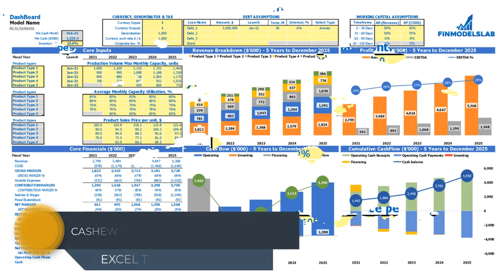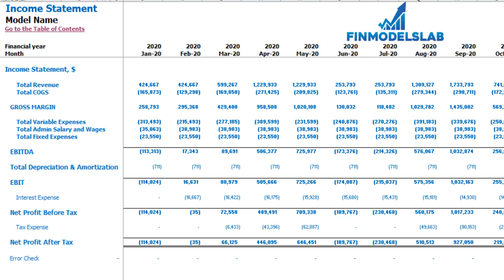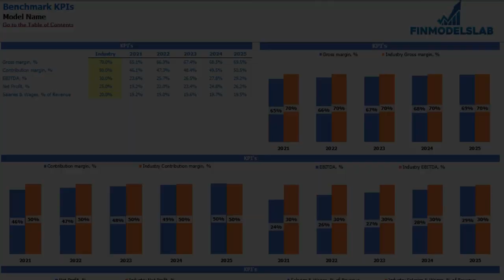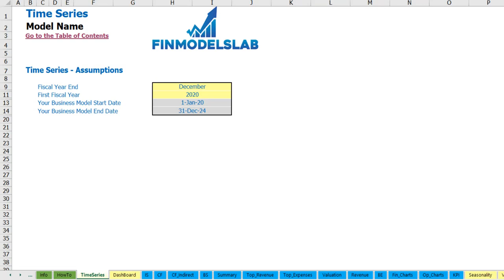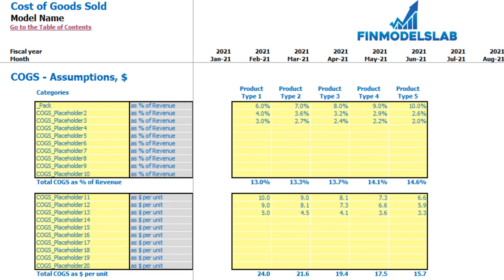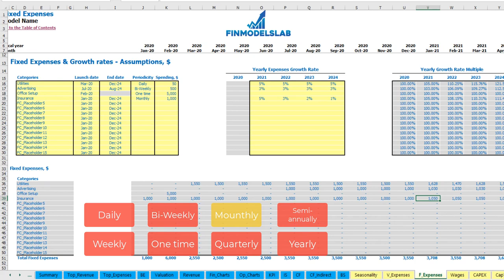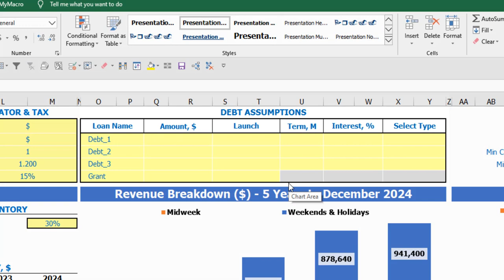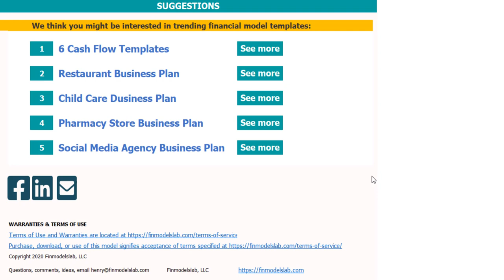How to Build a Cashew Nut Processing 3 Statement Startup Financial Plan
Long-term Cashew Nut Processing Cash Flow Proforma Template for gathering pledges and business planning for startups and business visionaries. Key financial charts, outlines, measurements, and funding forecasts worked in. Made with the psyche of the Cashew Nut Processing business. Use Cashew Nut Processing Cash Flow Proforma to get funded by banks, heavenly messengers, awards, and VC reserves. Opened - alter all.

Easy-to-use yet robust Cashew Nut Processing 3 statement model excel. With minimal planning experience and very basic knowledge of Excel, you can impress investors with a proven, strategic Cashew Nut Processing business plan.

Chapters:

BUSINESS MODEL (0:27)

- Inputs at the Dashboard (0:49)
- Seasonality Tab (2:42)
- Working Capital (3:42)

REPORTS

- Income statement (4:50)
- Cash flow statement (5:31)
- Indirect cash flow statement (5:44)
- Balance sheet (5:54)
- Executive Summary (6:07)
- Sources And Uses (6:46)
- Financial Charts (8:13)
- Operational Charts (9:12)
- Benchmark KPIs (9:59)
- TOP Revenue (10:55)
- TOP Expenses (12:01)
- Break-Even Analysis (13:20)
- Valuation (13:46)

INPUTS

- Color Coding, Navigation And How To (14:45)
- Wages (16:15)
- COGS (19:07)
- Variable Expenses (25:08)
- Fixed Expenses (20:09)
- CAPEX (25:32)
- Capitalization Table (28:06)
- Debts assumptions (30:35)
- Currency, denomination, and taxes setup (32:23)